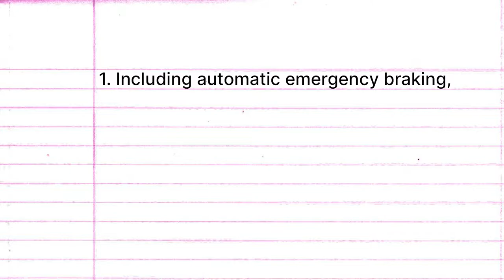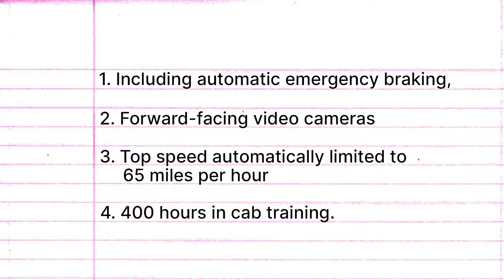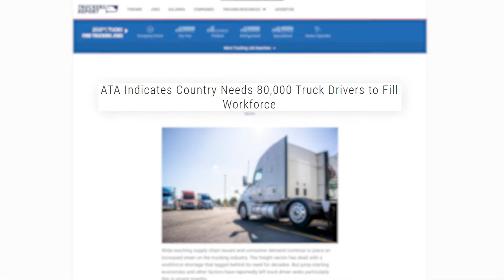How 18 Year Old Truck Drivers are Affecting the Driver Shortage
How 18 Yr Old Truckers Are Affecting the Driver Shortage. Recently, Biden announced that 18 year old truck drivers will be able to cross state borders if they pass certain qualifications… The real question is if this will have a positive or negative effect on the current Driver Shortage.